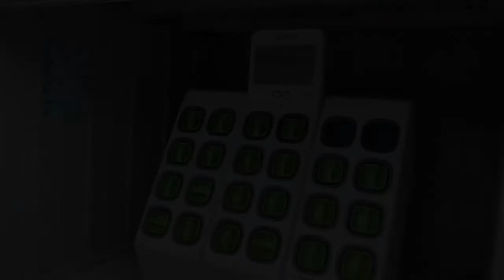Ishigakijima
Ishigakijima, the southern most island of the Okinawa Prefecture.